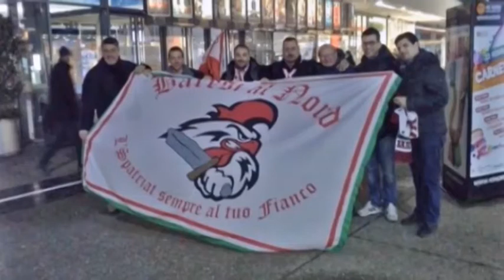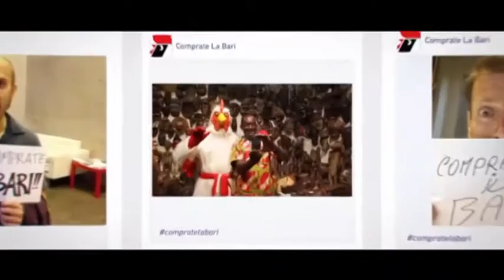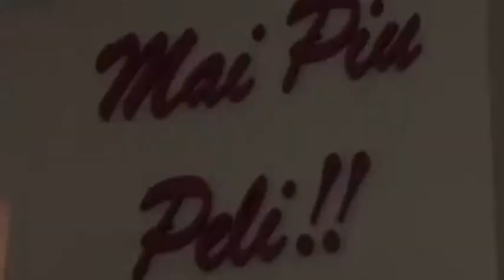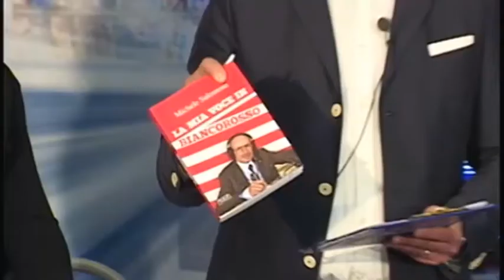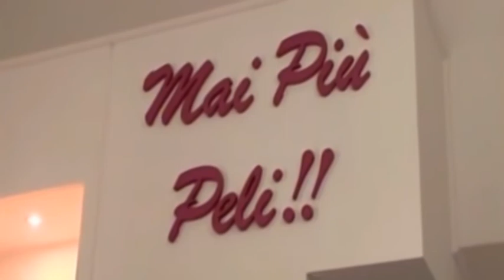Anteprimasport 2015: 8° puntata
In studio Carlo De Risio, Michele Salomone e Mimì Pugliese